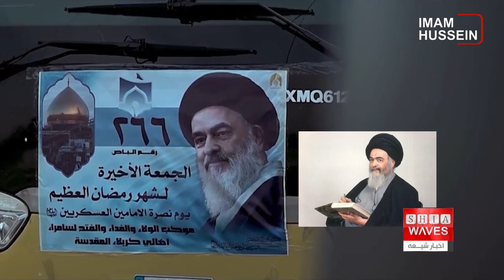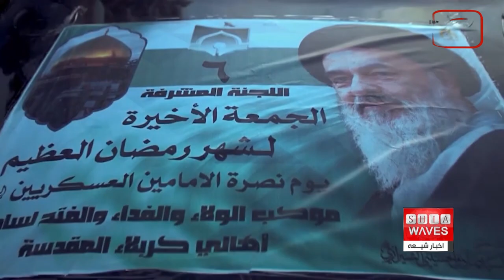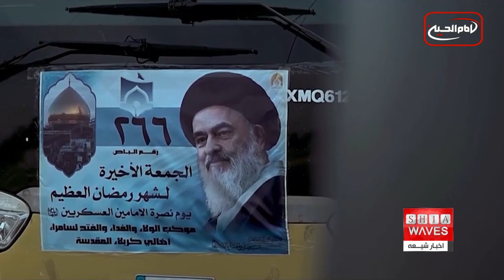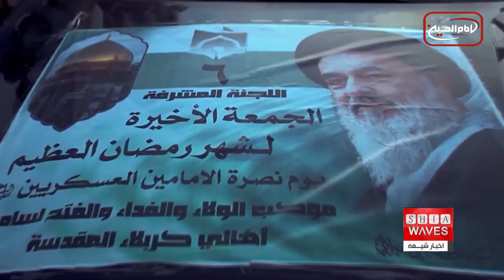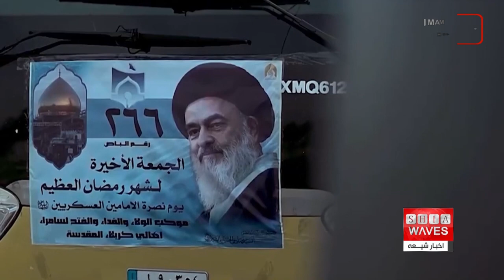روز جهانی یاری امامین عسکریین، علی اکبری گزارش می دهد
آخرین جمعه ی ماه مبارک رمضان، بر پایه آنچه دفتر آیت الله العظمی شیرازی اعلام کرده اند، روز جهانی یاری امامین عسکریین علیهماالسلام نامگذاری شده است.
بر همین اساس هر ساله هزاران شیعه و عاشق اهل بیت عصمت و طهارت در آخرین جمعه ماه مبارک رمضان، راهی شهر مقدس سامرا می شوند تا این روز جهانی را گرامی دارند.

شیعیان و عشاق اهل بیت علیهم السلام همه ساله در آخرین جمعه ماه مبارک رمضان برای یاری و زیارت امامین عسکریین علیهما السلام عازم سامرا می شوند.
مردم شهر مقدس كربلا از حدود 60 سال پيش در عمل به سفارش مرجع فقید مرحوم آیت الله العظمی سید محمد شیرازی قدس سره همه ساله، در آخرين جمعه ماه مبارک رمضان، جهت زيارت امام هادی و امام حسن عسكری عليهما السلام راهی شهر مقدس سامرا می شوند، تا فرصتی برای ابراز ارادت به این دو امام همام و تجديد عهد با فرزند موعودشان حضرت بقيت الله الاعظم مهدی منتظَر عجل الله تعالى فرجه، در سامرا داشته باشند.
سامرا در زمان تاسیس آن در دوره ی خلیفه المعتصم عباسی و انتقال پایتخت از بغداد به این شهر، محل اسکان سربازان ارتش بنی عباس و سنی های افراطی بوده است و به همین خاطر خلفای عباسی، امامین عسگریین علیهما السلام را برای آزار بيشتر و جلوگيری از ولادت دوازدهمين امام شيعيان به این منطقه تبعید و حصر خانگی نمودند.
انفجارهای سنی های افراطی القاعده در فوریه 2006 و تخریب گنبد و ضریح امامان علی الهادی و حسن العسکری علیهما السلام، نشان دهنده ی تداوم کینه ورزیِ بافت افراطی منطقه صلاح الدین به این امامان مظلوم بود اما بر پایه ی این سنت حسنه ى شیعی و تاکیدات مرجع عالیقدر حضرت آیت الله العظمی سید صادق شیرازی، اعزام کاروان های زیارتی شیعیان به سامرا افزایش یافت و به ویژه آخرین جمعه ماه مبارک رمضان موعدی شد برای میعادِ عشاق اهل بیت علیهم السلام تا نشان دهند کینه ورزی به اهل بیت علیهم السلام موجب خیزش و جنب و جوش بیشتر محبین و شیعیان ایشان می شود.
کاروان بزرگ الولاء والفداء والفتح از بزرگ ترین کاروان های زیارتی است که پس از جنایت تروریستی 2006 به منظور زیارت مخصوص حرمین امامین عسکریین علیهما السلام و به منظور اعلام حمایت از این دو امام بزرگوار وارد شهر مقدس سامرا می شود.
در برنامه امسال ، دیروز بیش از 400 واحد اتوبوس، بیش از 14000هزار زائر را از شهر مقدس کربلا و سایر نقاط عراق به شهر مقدس سامرا منتقل کردند. این کاروان های زیارتی پیش از رسیدن به سامرا توقف کوتاهی در شهر بلد داشتند .
برنامه زیارت مراقد مطهر امامین عسکریین علیهما السلام در آخرین جمعه از ماه مبارک رمضان بنا به توصيه های آیت الله العظمی شیرازی دام ظله در میان مردم عراق رایج شده و کاروان الولاء والفداء والفتح نیز طی بيست سال گذشته نقش مهمی در برگزاری باشکوه تر آن داشته است.
شبکه های شش گانه ى مجموعه رسانه ای امام حسین علیه السلام با قطع برنامه های عادی خود به انعکاس گسترده برنامه کاروان های زیارتی این روز پرداختند.